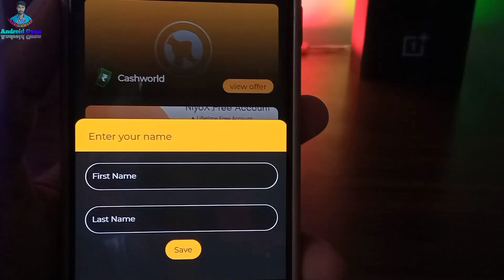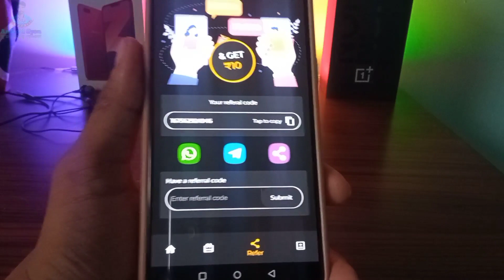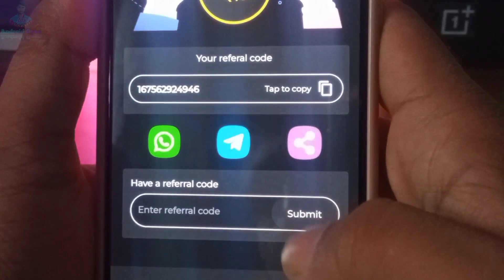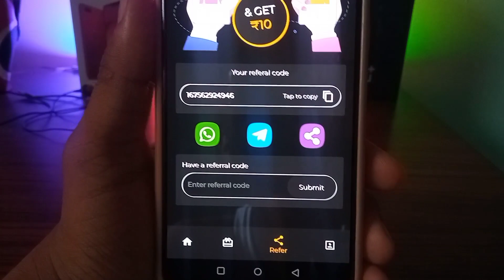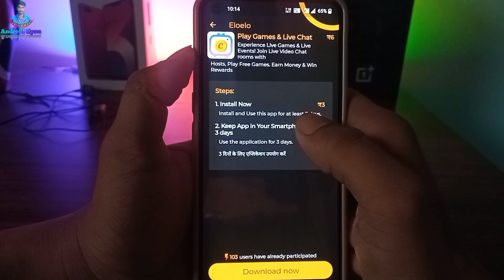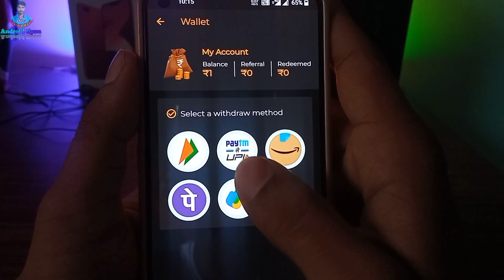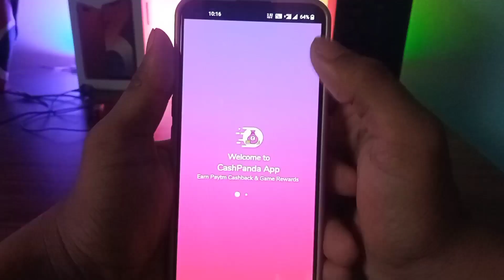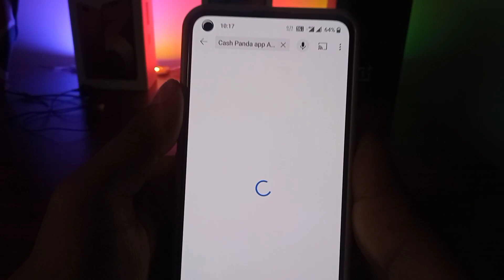Cash World App | Google Play Gift Card Earning App | Free Redeem Code | New Redeem Code Earning App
Loot Over Watch My Letest Video